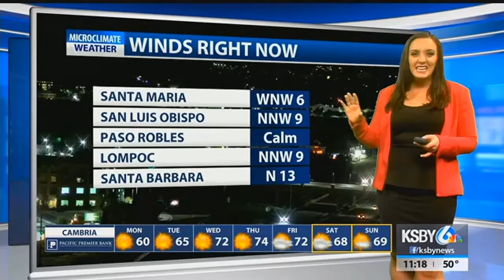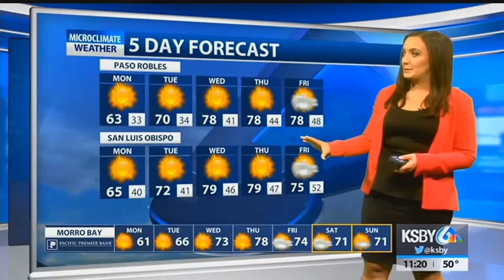Gusty winds continue through Monday